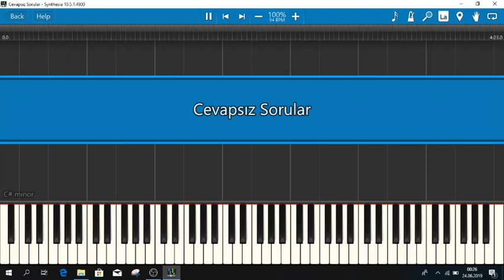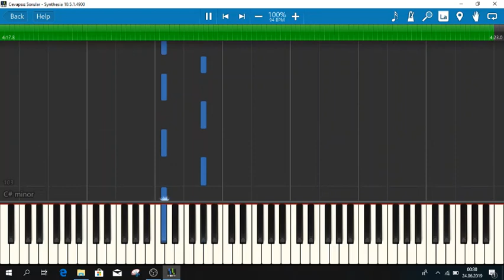Manga Cevapsız Sorular Piano Tutorial